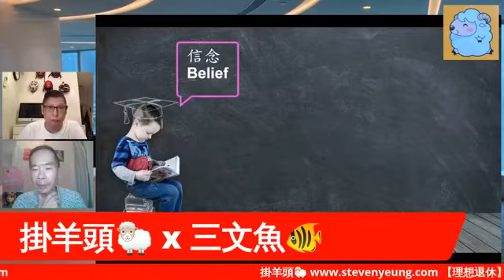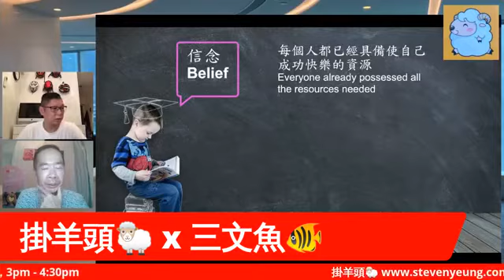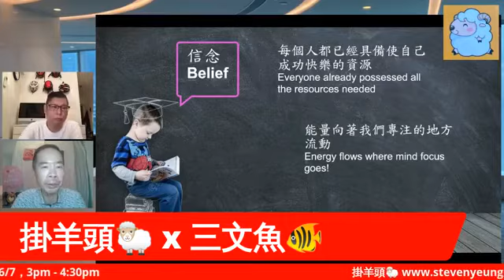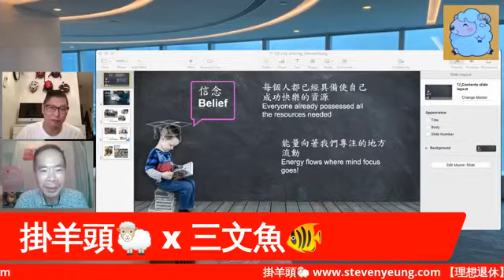掛羊頭🐑 | 第一集 | Salmon Chow 三文魚🐠 | Steven Yeung | 23/07/2020（1/3）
疫情嚴重，大家盡量減少社交，
留在家中，我便和各方好友傾吓偈，
掛羊頭🐑，賣狗肉🐶！
第一集
請來我的好朋友、好教練、好車友 Salmon Chow 三文魚🐠，分享他的信念！